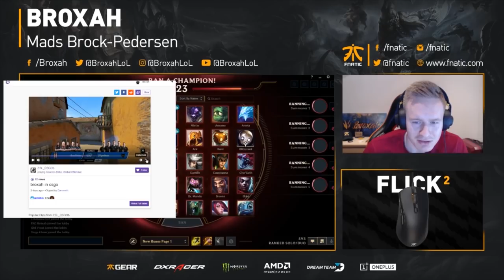Broxah | Elise/Lee Sin Jungle: I'M A CS:GO PRO PLAYER?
If I have to decide between my passion for curling, my CS:GO career or my League of Legends career, which one should I choose?